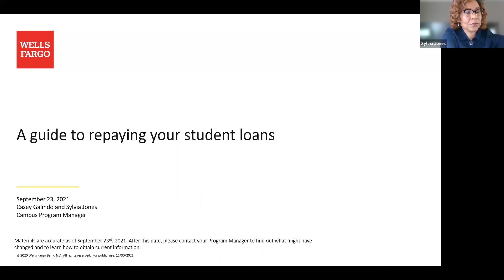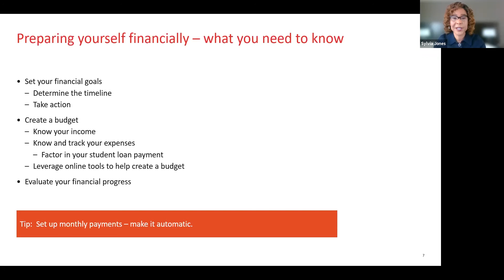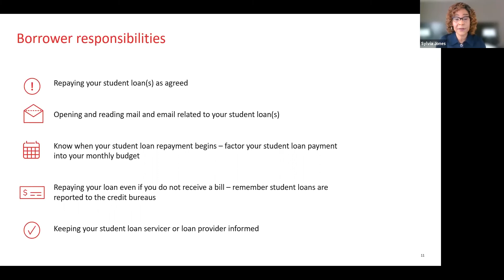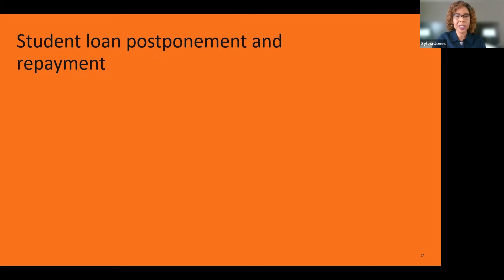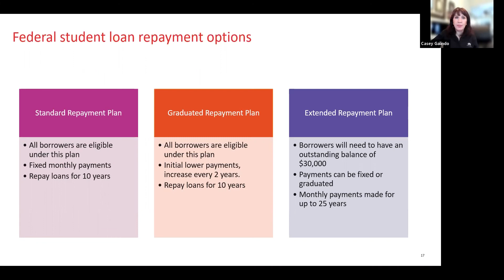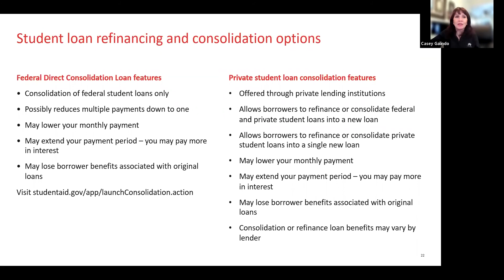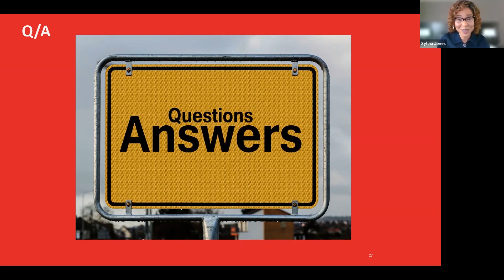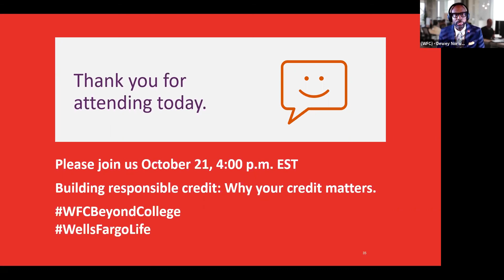Wells Fargo Beyond College Webinar - Success Strategies for Managing Student Debt